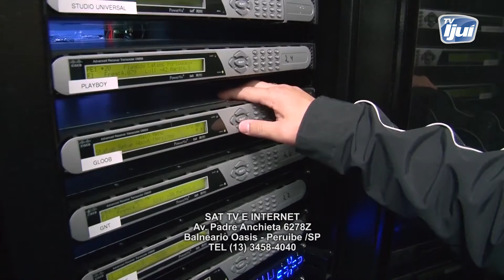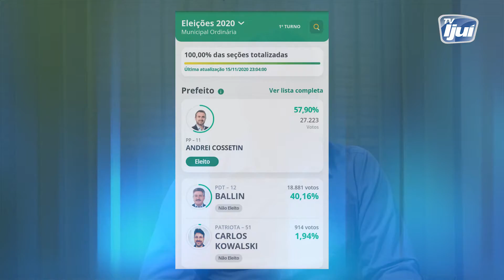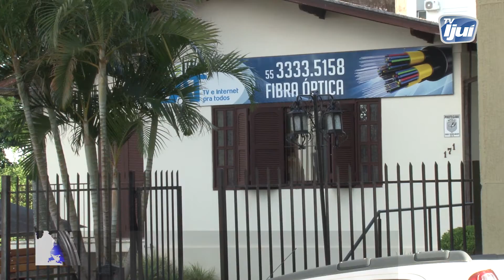Programa Entre Linhas 24.11.2020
Confira o programa Entre Linhas, com apresentação de Francisco Lima, que esteve no bairro Colonila em Ijuí, verificando de perto as denúncias de moradores a respeito de irregularidades e omissão do poder executivo de Ijuí.